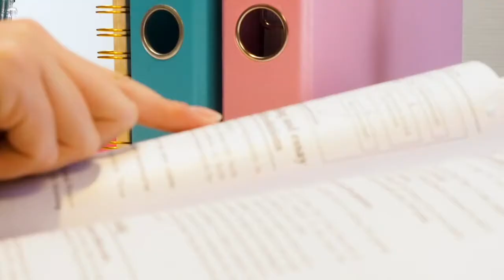Το Set2Go από τη Pilot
Το ιδανικό Set2Go είναι δίπλα σου είτε στο γραφείο είτε στο σχολείο για να σε βγάλει ασπροπρόσωπο κάθε στιγμή!! Πρακτική συσκευασία για να κουβαλάς πάντα μαζί σου τα αγαπημένα σου στυλό.